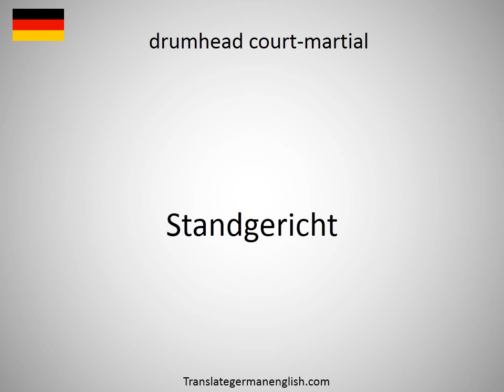How to say drum-driven lift in German?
How to say drum-driven lift in German? Learn the pronounciation drum-driven lift! How to Pronounce drum-driven lift. Expand your vocabulary, learn German words. Practice German online. Use this free pronunciation guide to practice words at a time. Learn German for free. Thank you for viewing, please like or subscribe! hoe om te sê, si të thuash, እንዴት እንደሚናገር, wie sagt man, comment dire, come dire, como dizer, как сказать, nasıl denir, cómo decir, 怎么说, πώς να το πω, hoe zeg je.